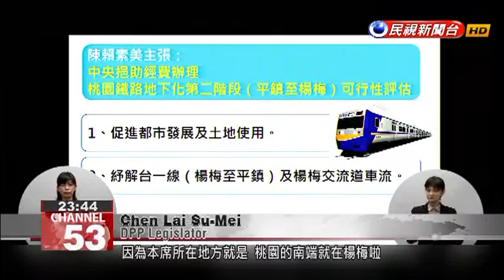New Taipei City Mayor Chu slams infrastructure plan for not including extensions to MRT li...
New Taipei City Mayor Eric Chu today blasted the government''s eight-year $880 billion Taiwan dollar infrastructure plan~ for failing to include planned extensions to the Taipei Metro Circular Line, which, when completed, will circle Taipei. Chu complained that only the parts of the project where construction had already begun were included in the plan. However, Premier Lin Chuan said he couldn''t respond to every request made by local governments, and the Circular Line project had already seen unacceptable delays. When Premier Lin Chuan arrived in the Legislative Yuan today for a question-and-answer session, legislators seized the occasion to point to funding needs for construction projects in their own towns and cities. Chen Lai Su-MeiDPP LegislatorIt is regrettable that Yangmei District and Puxin Township were not included in the plan, which promotes the expansion of underground railway (systems) as Yangmei District at the southern end of Taoyuan is my (parliamentary) seat. New Taipei City Mayor Eric Chu was even more dissatisfied. Only sections of the planned Taipei Metro Circular Line where construction had already begun were included in the (eight-year) plan. Other extensions to the line in planning were not included.  Eric ChuNew Taipei City MayorExtensions to the Taipei Metro Circular Line in greater Taipei, including phase 2 construction on the Wanda-Zhonghe-Shulin line were not included in the (so-called) “Forward-Looking Infrastructure Construction Project.” Encircling the northern and southern regions (in greater Taipei) is a visionary plan for the future. Only including (parts of these lines) that are under construction or about to finish construction is not forward-looking at all. Lin ChuanPremierAll the local governments will propose many construction projects for (railway) track construction, but we can’t do all of them. We have to choose the ones we think we should do. As I understand it, New Taipei City has proposed we help with the three stages of construction for the Taipei Metro Circular Line. The main reason (for our stance) is that after construction broke ground for two of these stages, there wasn’t any construction activity for a long time afterwards. These delays are unacceptable. Unwilling to give the impression that the government was squandering money with this NT$880 billion infrastructure plan, government executives stressed that the many construction projects proposed by various counties and cities were scrutinized closely and strict conditions applied for receiving government funding.